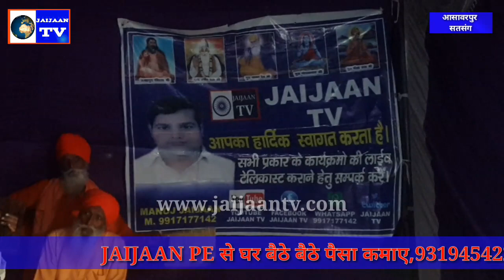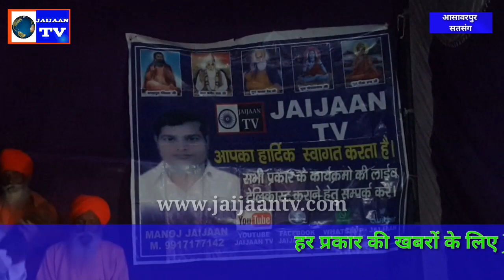Bande Karle naam ki kamai asawarpur satsang